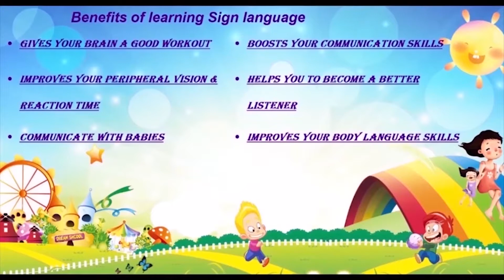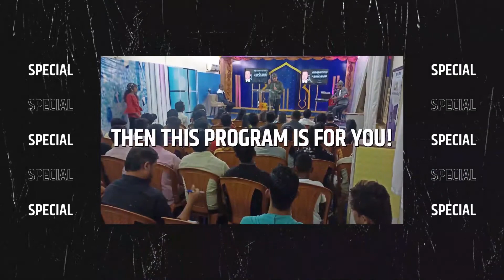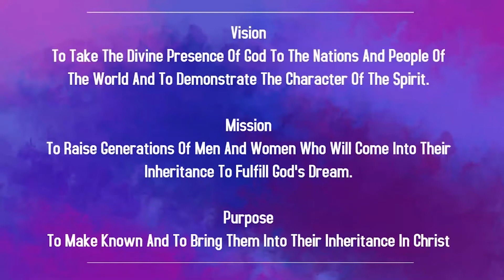Children Church In Tamil | 10:00 AM | 24th Oct 2021 | Christ Embassy India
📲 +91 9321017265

Bank Details:
IFSC- UTIB0001572.

IFSC- SBIN0011754.